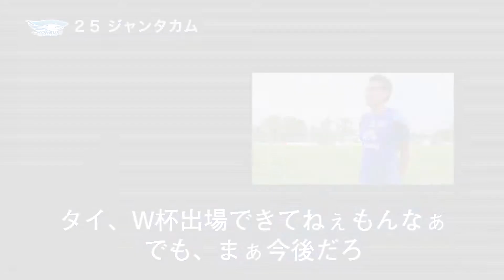25ジャンタカム DF 【2014年度版 チョンブリーFC映像名鑑】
日本の皆さん、サワッディークラップ！
チョンブリーFCのブラーチャラームだよ！

アグレッシブでハードな攻撃がTPLの醍醐味なんだけど、ジャンタカムは、そんな激しいエリアで正に盾になってゴールを守ってくれるよー！
強靭なフィジカルに折れない心を持つジャンタカムは、敵にとってとてもやっかいな選手だよ！